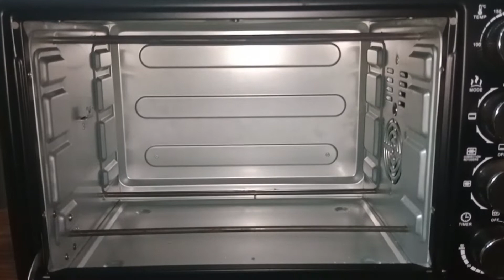homemade chicken bread recipe by | food point with javeria khan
AOA viewers

aj mai ap ka liya lai hun homemade chicken bread recipe jis ko ghr mai banana bht asan ap bhi try karain or is recipe ko enjoy karain or mara channel ko subscribe like karain bell icon ko press karain or apna feed back zaroor dain

ingredients :
▪️all purpose flour
▪️yeast
▪️salt
▪️ghee
▪️water
▪️ chicken
▪️capsicum
▪️ tomato
▪️red chilli powder
▪️ Turmeric powder
▪️salan masala
▪️black pepper
▪️ egg yolk